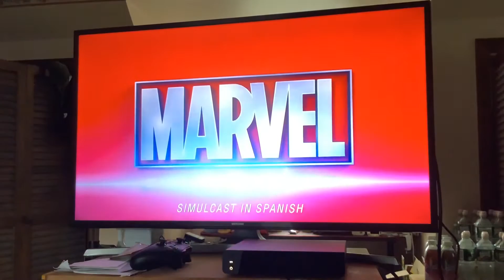Opening To Captain America: The Winter Soldier On FX 9/5/22￼